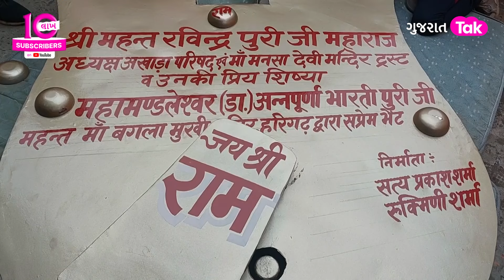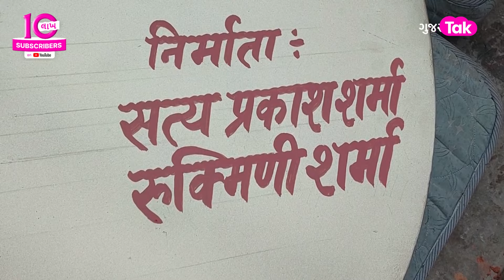Worlds Largest Lock: Ayodhya કેમ પહોંચ્યું 400 કિલોનું અલીગઢી તાળુ?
યોધ્યામાં રામલલાની પ્રાણ પ્રતિષ્ઠા થવા જઈ રહી છે ત્યારે અલીગઢથી 400 કિલોની તાળુ પહોંચ્યું છે અયોધ્યા... જી હાં...  અલીગઢના એક રામ ભક્તે અયોધ્યામાં રામ મંદિર માટે 400 કિલોગ્રામ એટલે કે 4 ક્વિંટલનું તાળુ બનાવીને તૈયાર કરી દીધું છે... આ તાળાને વિશ્વનું સૌથી મોટું તાળું ગણાવાઈ રહ્યું છે.